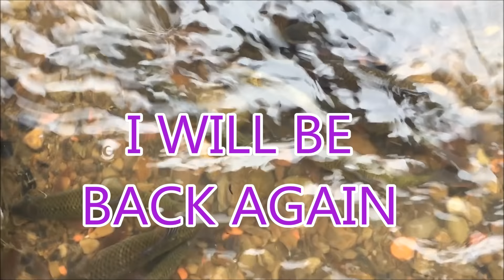基隆河大進擊~ 釣好釣滿